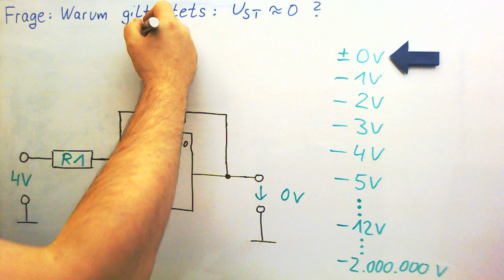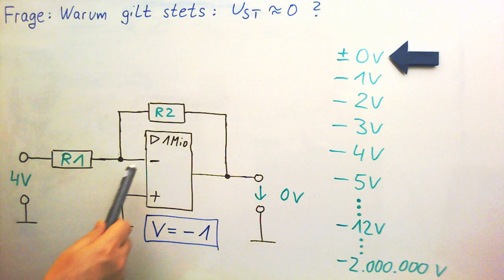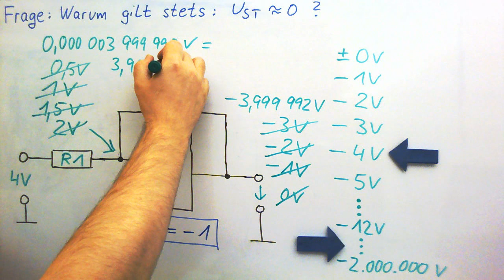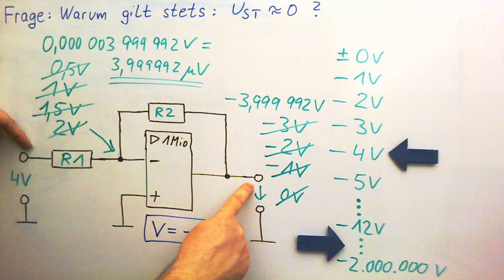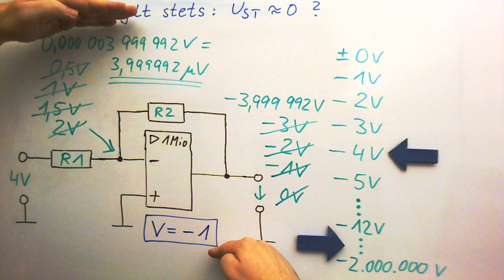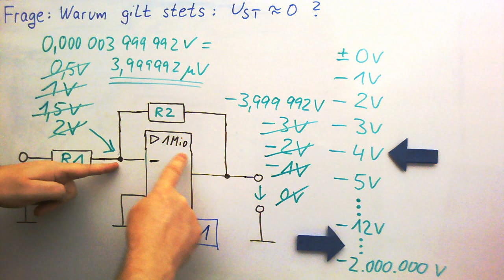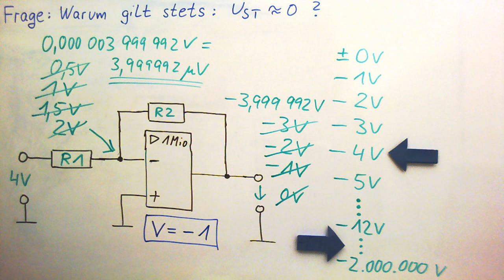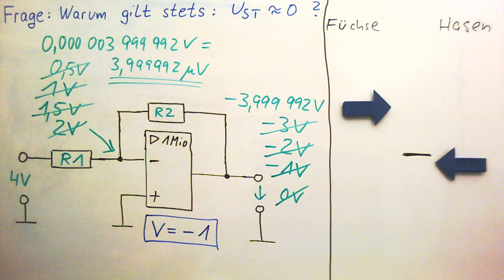Elektronik ►OPV ►Gegenkopplung ►Warum ist die Steuerspannung ungefähr Null Volt?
Bei einem OPV mit großer Verstärkung, der im Gegenkopplungsbetrieb betrieben wird, wird sich die Steuerspannung auf ungefähr Null Volt einregeln.

00:00 Demonstration des Regelvorgangs am Zahlenbeispiel
11:45 Die Erklärung des Regelvorgangs
19:00 Der große OPV-Verstärkungsfaktor sorgt für eine große Rückkopplung
23:35 Zwischenwiederholung
25:19 Räuber-Beute-Modell (Fuchs-Hase-Modell)

Bitte immer die Wiedergabelisten benutzen,da sonst der logische Zusammenhang zwischen den Videos fehlt (ich schieb oft Videos dazwischen). Dort gibt es auch tausende weitere Übungen,  Animationen, Formelsammlung usw.